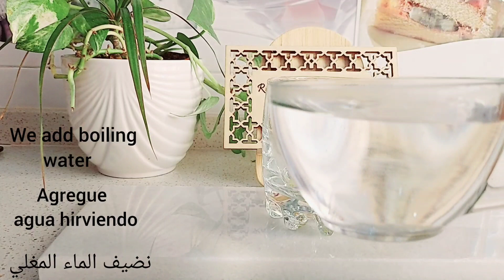Bebe una taza de esta mezcla mágica durante 3 días y la grasa de tu vientre se derretirá 💯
Bebe una taza de esta mezcla mágica durante 3 días y la grasa de tu vientre se derretirá por completo.